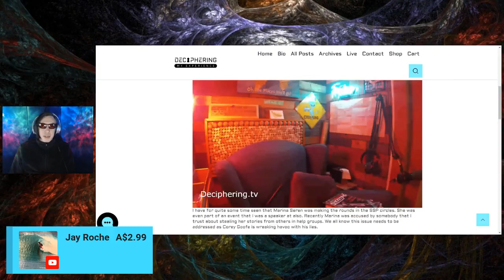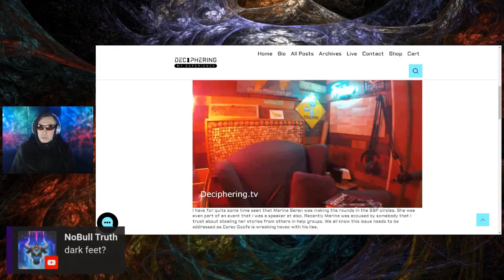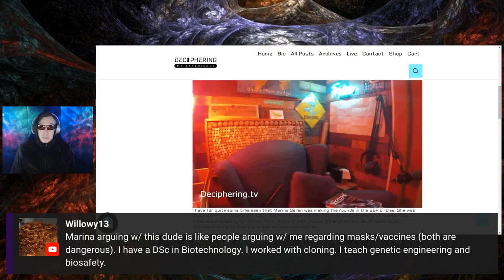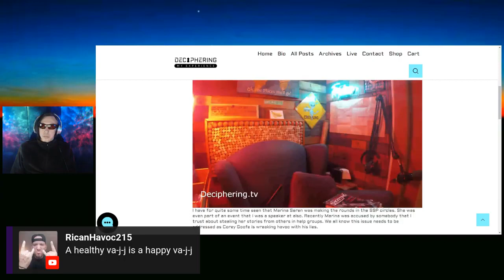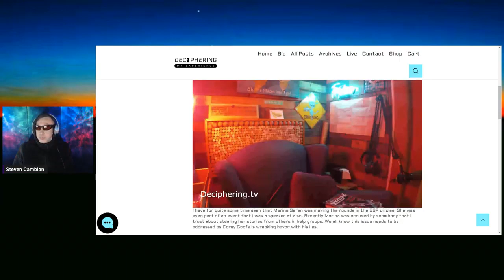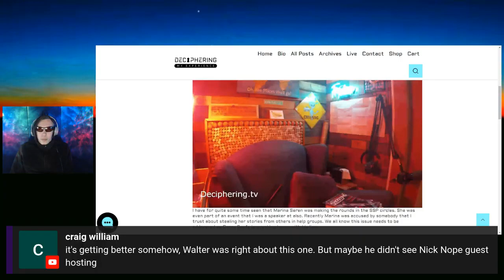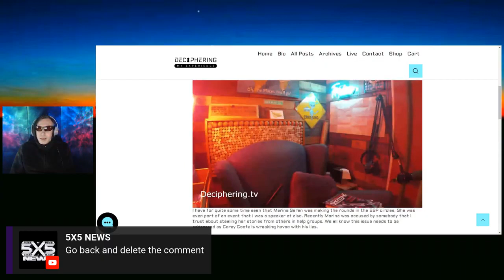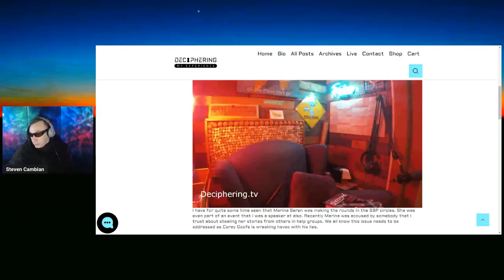Marina Seren show part 2023 02 16 04 58